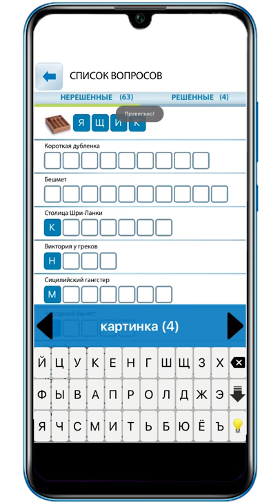GamePlay в приложении Сканворды Зайка Моя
Простой интерфейс игры в сканворды.